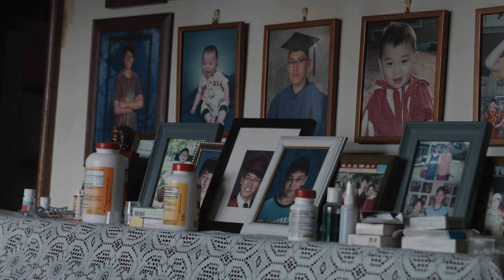Yearning - A Cinematic Documentary in Beijing (Red Komodo)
🌐LINK UP WITH MY COMPANY